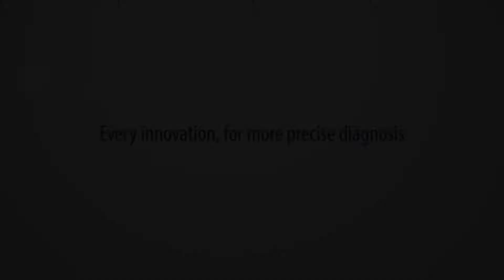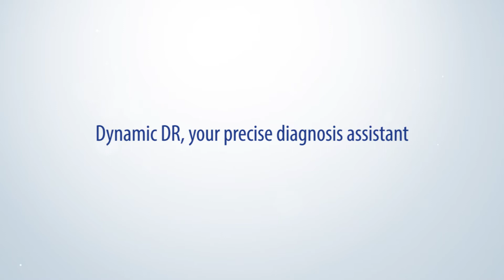Angell Dynamic DR DTP570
Dynamic flat panel detector with 430mm x 430mm max view area
Versatile Mechanical Design Enabling a Wide Range of Application
Outstanding image quality for diagnostic confidence